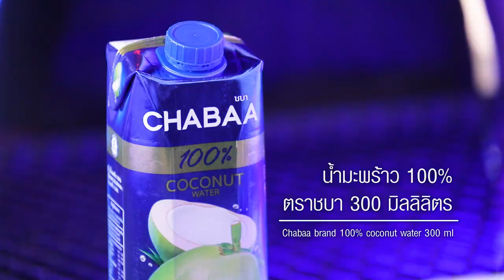กาแฟเย็นน้ำมะพร้าว สูตรเด็ด ทำง่าย สไตล์ "อ.ยิ่งศักดิ์"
(ผลิตภัณฑ์น้ำมะพร้าว 100% ตราชบา)

สิ่งที่ต้องเตรียม กาแฟเย็นน้ำมะพร้าว
น้ำมะพร้าว 100% ตราชบา (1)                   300     มิลลิลิตร
น้ำมะพร้าว 100% ตราชบา (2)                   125     มิลลิลิตร
กาแฟเอสเพรสโซ่สำหรับแต่งหน้า
พิมพ์สำหรับทำน้ำแข็ง

 วิธีทำ กาแฟเย็นน้ำมะพร้าว
1. นำน้ำมะพร้าว 100% (1) ตราชบา เทลงในพิมพ์ทำน้ำแข็ง นำเข้าช่องแช่แข็งจนกระทั่งแข็งตัว เตรียมไว้
2. ใส่เนื้อมะพร้าวอ่อนลงในแก้ว ตามด้วยมะพร้าวที่แข็งตัวแล้ว รินน้ำมะพร้าว 100% ตราชบา (2) ประมาณ ¾ ของแก้ว แต่งหน้าด้วยกาแฟเอสเพรสโซ่

▲Line @yingsakfood